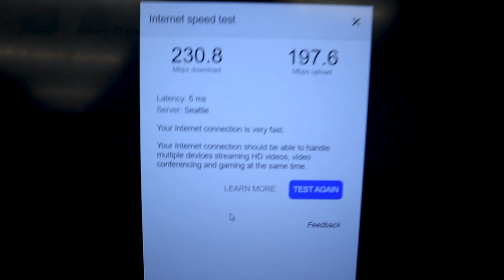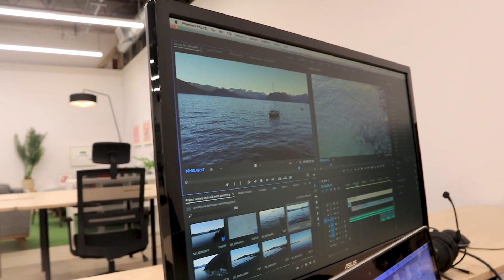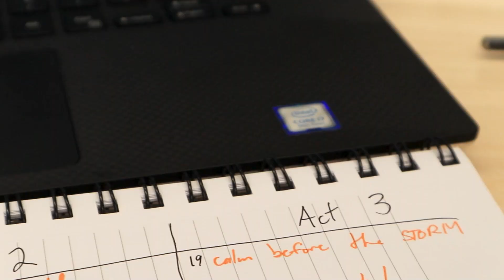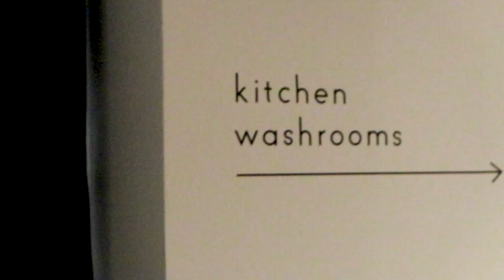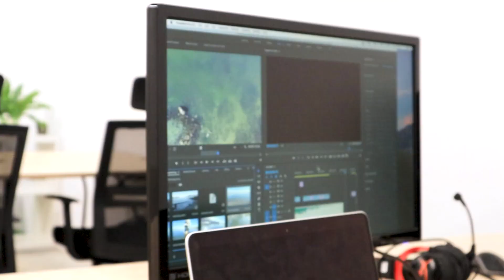Coworking Space for Content Creators?! | Touring the Home Key in Downtown Vancouver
For more information about the Home Key, check them out below!

Cameras:
Sony A7iii
Canon M100
Iphone XS

Editing:
Dell XPS, Premiere Pro + After Effects